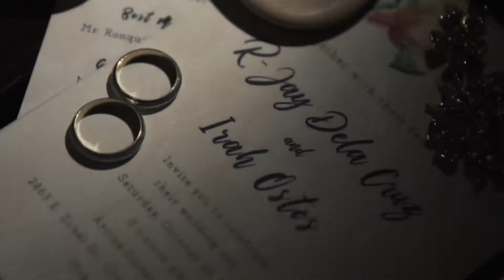R-Jay & Irah | Same-Day-Edit Wedding Film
"Doon tayo kung saan tahimik.." A song that resonates the challenging and the most dramatic chapter of their lives. A story that started with anomity to each other's feelings. Discovering each other's warmth in silence, and the love brewing within, amidts all odds - yet forever prevails. Ladies and Gentlemen, R-Jay & Irah's Same-day-edit!

Photography and Film | Bed Time Stories Studios
HMUA | Chaii Santos
Venue| Artina Suites